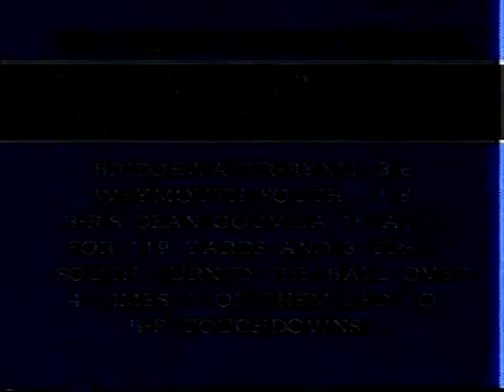Weymouth North vs Marshfield 1989